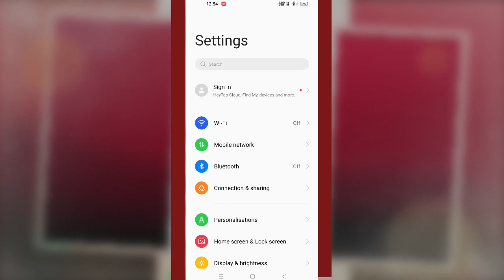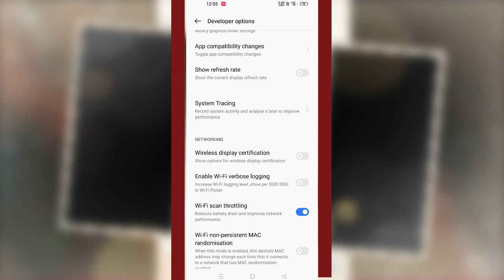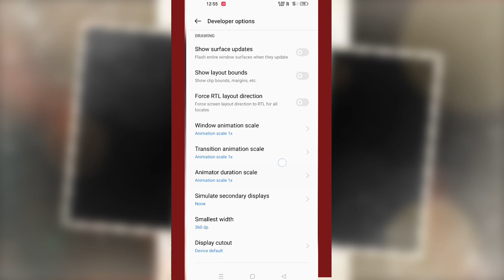Your System is now in optimal condition problem fix! Your System is now in optimal condition Android